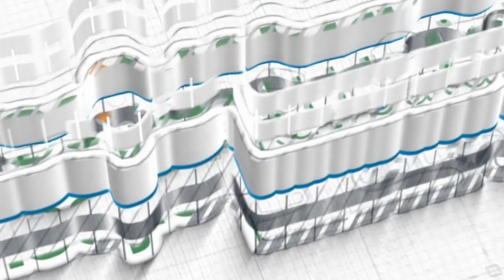Mengingkari Keyakinan Jahiliyah ~ khutbah jum'at